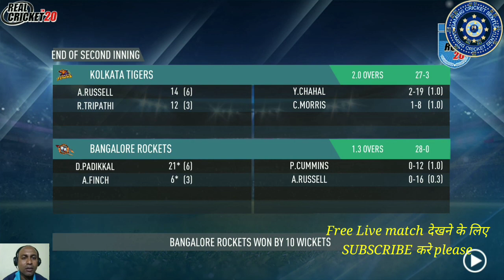IPL 2021| Match 30 | कलकाता वनाम बैंगलोर | Dream11 Team Prediction | Match Highlights | Live today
How many times have KKR defeated Delhi?
How many matches did KKR won in IPL 2020?
Is SRH better than RCB?
Is there IPL match today?
KKR vs RCB Abu Dhabi

kkr vs rcb dream 11 team Prediction
kkr vs rcb 2021 highlights
kkr vs rcb playing 11
kkr vs rcb Prediction
kkr vs rcb status 2021

IPL Covid-19 Crisis Live Updates: BCCI Confirms Reschedule of KKR vs RCB Match After Varun Chakravarthy, Sandeep Warrier Test Positive
IPLT20
IPL reschedules KKR-RCB match slated for May 3, 2021 after 2 KKR players test positive
IPL 2021, KKR vs RCB: Today's clash between Kolkata Knight Riders and Royal Challengers Bangalore postpon
IPL Covid-19 Crisis Live Updates: BCCI Confirms Reschedule
IPL LIVE Updates Monday's IPL match KKR vs RCB postponed
Matchday Live with Cheeka|Match 30 KKR VS RCB| IPL 2021
IPL 2021: KKR vs RCB match postponed after players test
M10: RCB vs KKR – Match Highlights
Match Preview - KKR vs RCB, IPL 2021, 30th Match
KKR RCB match postponed: KKR vs RCB match in
KKR vs RCB Dream11 Team Prediction: Captain, Fantasy
KKR vs RCB, Indian Premier League: Two KKR Players Test
Cricket commentary
Royal Challengers Bangalore vs Kolkata Knight Riders, 10th Match
कोविड-19- कोलकाता नाइट राइडर्स और रॉयल चैलेंजर्स बैंगलोर के बीच मैच टला
IPL 2021: आज केकेआर और आरसीबी के बीच खेला जाने वाला मैच स्थगित, वरुण चक्रवर्ती और संदीप वॉरियर पाए गए कोविड-19 पॉजिटिव
IPL पर कोरोना का कहर, दो खिलाड़ी पॉजिटिव, आज होने वाला KKR-RCB का मैच रद्द
real cricket 20 apk + obb download
Real Cricket 20 3.8 Mod APK
Real Cricket 20 Mod Apk HappyMod
Setup the Match Configuration
Outstanding Graphics Setup
Kits & Equemients
What is Real Cricket 20 Apk?
Features of Real Cricket 20
How to Install Real Cricket
Real Cricket 20 MOD APK V4.1 [Unlocked, Hacked Version] Download
Real Cricket 20 Mod Apk + Unlimited Money + All Unlocked | Get Mods Apk
Games Sports
Download Real Cricket 20 v4.1 MOD APK + OBB (Unlimited Money
Download Real Cricket 20 (MOD, Unlimited Money)
Real Cricket 20 MOD APK v4.1 (Unlimited Money/Unlocked) 2021 nautilu
Real Cricket™ 20 Mod apk download - Nautilus Mobile Real Cricket™ 20
Real cricket 21 funny bugs
Real cricket 20 game kaise khele
Online watch, TV app, free
When
where
IPL 2021
Ipl 2021 live
Series
Bugs
Funny
Cricket
Hindi Commentary
Real
NPL
Match Highlights
In youtube
YouTube main
I watch